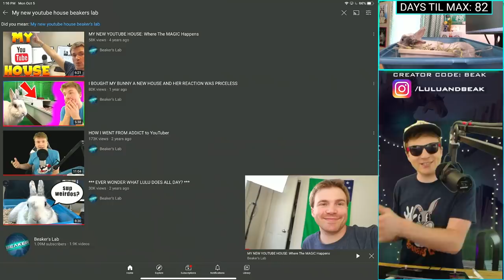1,501 DAYS LATER...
▶️ It's Clash of Clans on Beaker's Lab! IT'S BEEN A LONG TRIP GANG. BUT WE'RE ALMOST THERE. ENJOY! ◀️